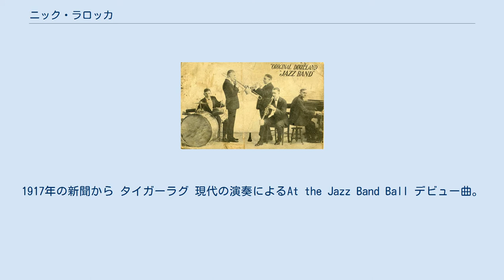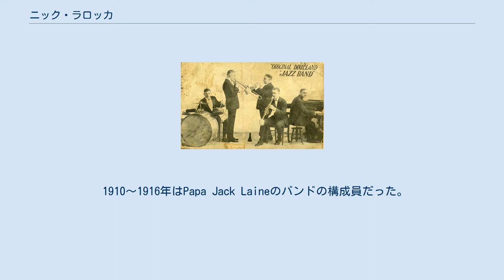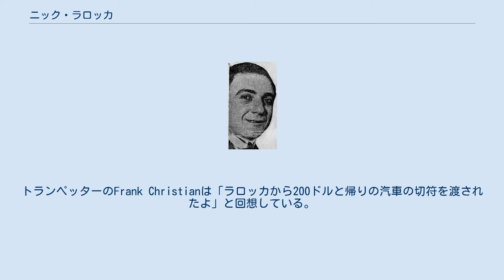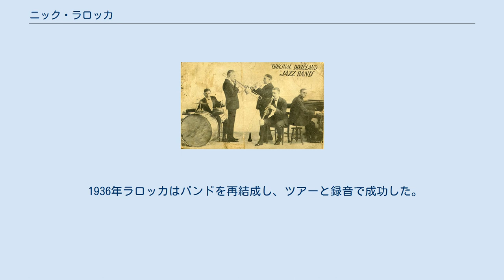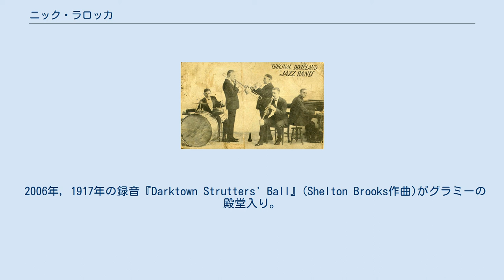ニック・ラロッカ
1917年の新聞から タイガーラグ 現代の演奏によるAt the Jazz Band Ball デビュー曲。
 1918年の宣材。
左からトニー・スパーゴ（ドラム）、エドワーズ（トロンボーン）、ラロッカ（コルネット）、ラリーシールズ（クラリネット）、ヘンリー・レガス（ピアノ） ドミニク・ジェームス"ニック"ラロッカ（Dominic James "Nick" LaRocca、1889年4月11日 - 1961年2月22日）は、アメリカ合衆国のジャズ創成期のコルネット奏者・トランペッターでオリジナル・ディキシーランド・ジャズ・バンドの首領。
 最も録音されたジャズ古典曲『タイガー・ラグ』をバンドのメンバーたちとともに著作権登録し、録音された最初のジャズ・バンドと一般に目されるバンドをひきい、最初のジャズ録音物『Livery Stable Blues』を1917年に発表した。
 ルイジアナ州ニューオーリンズに貧乏なシチリア移民の息子として生まれる。
父はサラパルータ村のジローラモ・ラロッカ、母はポジオレアーレ村のヴィタ・デ・ニーナ。
父は立派な職業についてほしいと思ったが、幼いニックは街のブラバンに夢中で、ひそかにコルネットを独学した。
はじめは電気技師として働き、演奏は副職だった。
 1910～1916年はPapa Jack Laineのバンドの構成員だった。
巨匠級のプレーヤーではなかったが、強いくちびるでソリッドなソロ演奏をしたので大規模なパレードに参加し、一日に何軒もギグを掛け持ちしていた。
 1916年、Johnny Steinのバンドになんとか入れてもらって、当時のあこがれの大都市シカゴで演奏することになる。
このバンドがオリジナル・ディキシーランド・ジャズ・バンドとなり、歴史上初の商業的ジャズ録音をニューヨークで1917年に行いヒットし彼らはセレブとなった。
 すぐにニューオーリンズの他のバンドが追いかけてきてニューヨークで演奏し始め、ラロッカは競争をいやがった。
トランペッターのFrank Christianは「ラロッカから200ドルと帰りの汽車の切符を渡されたよ」と回想している。
 ニューオーリンズ出身のAlcide Nunez、Tom Brown（トロンボーン）、Ragbaby Stevens（ドラムス）からなるバンドがこの戦いに勝つと、Ragbabyのドラム・セットは何者かにより破壊されていた。
 ラロッカはバンドで英米をツアーし、1920年代初頭に神経衰弱になり、ニューオリンズに帰り、音楽をやめ、建設契約業を始めた。
 バンドには10代のトランペッターHenry Levineが入った。
レヴァインは後にNBCのラジオ番組『The Chamber Music Society of Lower Basin Street』のハウスバンドで活動した。
 1936年ラロッカはバンドを再結成し、ツアーと録音で成功した。
ラロッカは「スイング音楽の発明者はおれたちだ」と主張した。
 彼らはニュース映画シリーズ『The March of Time』の1937年劇場公開作『Birth of Swing』で『タイガーラグ』を演奏した。
 内輪もめで1937年にバンドはまた解散。
ラロッカは引退。
1961年に故郷で亡くなる。
 ジャズミーブルース 1917年作『Tiger Rag』は1942年までに136回カバーされた。
 有名なものはルイ・アームストロング、Charlie Parker、ベニー・グッドマン、Frank Sinatra、デューク・エリントン、キッド・オリー、ビックス・バイダーベック, レス・ポール、アート・テイタム、The Mills Brothers（ポップで一位）、Bob Crosbyなど。
 2006年, 1917年の録音『Darktown Strutters' Ball』(Shelton Brooks作曲)がグラミーの殿堂入り。